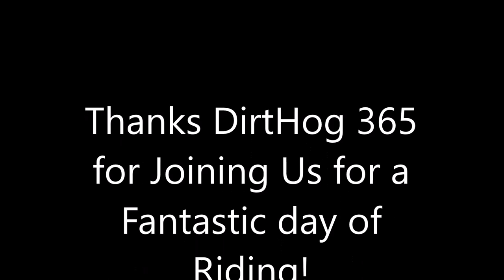A Day of Riding with DirtHog 365 in NC on CBR, VFR, FJ09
We met up with DirtHog, on his FJ09,  who lives like 7 minutes from us, at 9:30 in the morning, we made it back home around 7:30 that evening! Talk about a long day of riding, we all could hardly move by the time we made it back but we did hit some of the best twisties in the area! The Diamond Back, 226A, is in Little Switzerland, right off of the Blue Ridge Parkway in NC. Hwy 80, The Devils Whip, is another fantastic road that is great from NC all the way well into VA. I had planned to take the Hawk GT that day and Jay was going to ride the CBR but we realized the Hawk had a gas leak before we made it out of the driveway! Let me just say 7 hours on that CBR was not the most comfortable ride, we switched and I rode the VFR on the way back to give us both a different riding position for a while!  I guess you really can have to much of a good thing, lol! Filmed with Sena 10c. We could never get our communicators to link up with Dirthogs so I just made this into a music video! Hope you Enjoy!